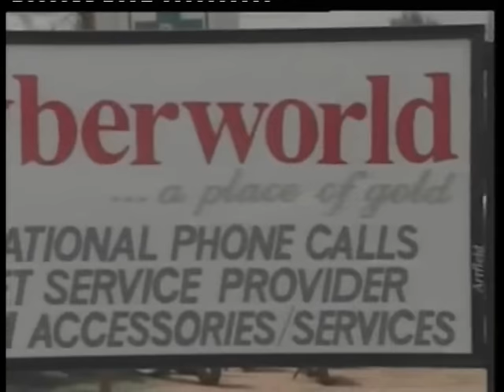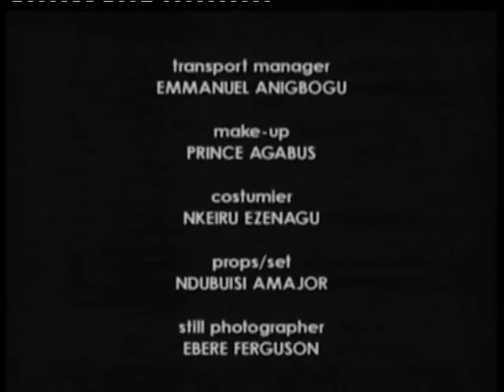My Destiny Part 2 - Best Osuofia Nigerian Nollywood Comedy Movie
Other Related Movie ...